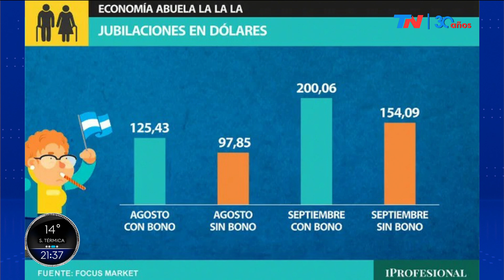ECONOMÍA 'ABUELA LA LA LA' I Damián Di Pace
Fragmento del programa “SÓLO UNA VUELTA MÁS” emitido el día jueves 31 de agosto del año 2023.